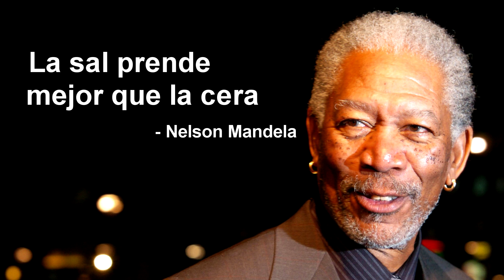TF2: RESERVOIR PYROS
Gracias por ayudarme con la intro a:
Rossatto
Acuchindor
HappyMainCarl
Inaki199595
Heavy-Force
Desco Z
pl0
Agentorm

Gracias a mis Patrones por sus donaciones y apoyo!
Joaquín Muruais
Jet
Jeremías Encina
Belze
Fredow23
Guillermo Yánez
Fernando Yocya

Música/Music:
Stealers Wheel - Stuck In The Middle With You (SUNDANCE cover)